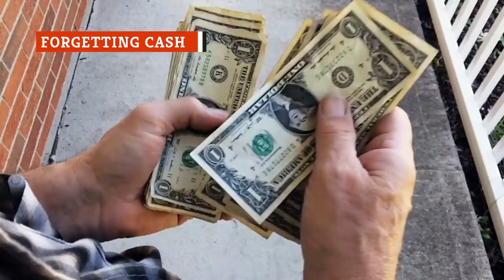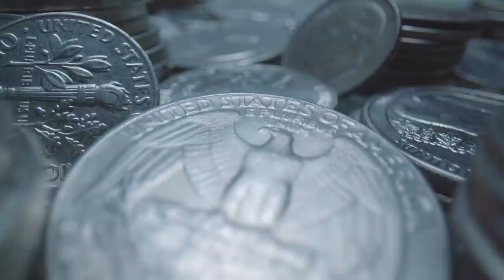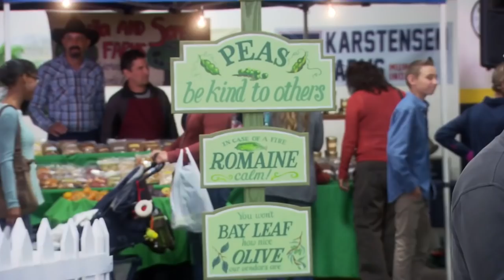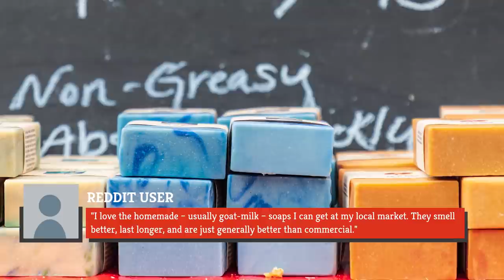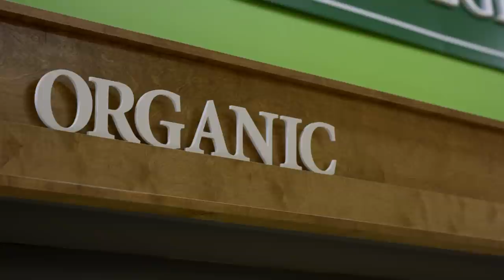Mistakes To Avoid At The Farmers Market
If you have a local farmers market and decided to go there to buy some locally grown produce and handcrafted products, then you've already made one good choice. But once you arrive, there are some other decisions that can also have a considerable impact on your experience. Some are matters of etiquette, others simply smart shopping.

So if you have questions about how to get the most out of your visit to the farmers market, look no further. From when to arrive to what to buy to how to treat the vendors, watch to learn the mistakes to avoid at the farmers market.

Poor timing | 0:00
Not bringing the right bags | 1:25
Forgetting cash | 2:29
Blocking the people flow | 3:32
Bringing your dog | 4:45
Haggling | 5:52
Too many free samples | 7:02
Not handling fruit properly | 8:22
Not befriending vendors | 9:34
Only visiting a few stalls | 10:47
Not knowing what's in season | 11:46
Failure to plan | 12:54
Failing to identify ripe fruit | 14:38
Only buying picture-perfect produce | 15:46
Only buying produce | 16:54
Assuming everything is organic | 18:06
Not trying anything new | 18:58
Not getting bulk deals | 20:12